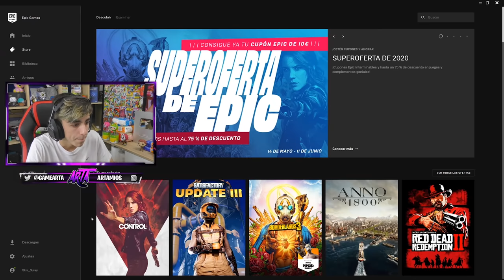Robo la cuenta al CLAN de CHICAS de TIK TOK en Fortnite😱(MIRA EL FINAL)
🔥Resumen del video:
Robo la cuenta al CLAN de CHICAS de TIK TOK en Fortnite
Robo la cuenta al CLAN de CHICAS de TIK TOK
Robo la cuenta al CLAN de CHICAS
Robo la cuenta al CLAN
                                              📌📍METAS📍📌